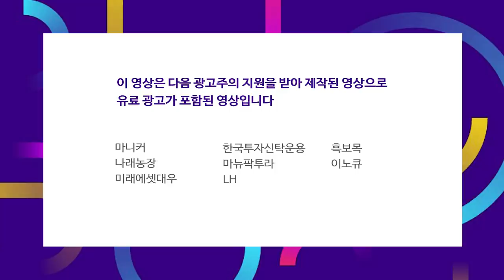상승 출발했지만 외국인·기관 순매도에 양 시장 하락 마감 f.김현겸 과장